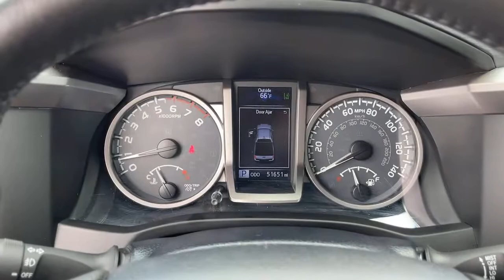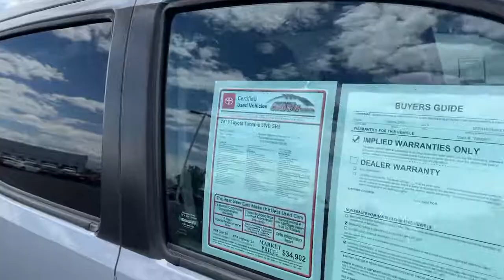2019 Toyota Tacoma used, Ontario, Corona, Riverside, Chino, Upland, Fontana, CA 2090923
2019 Toyota Tacoma

Crown Toyota
1201 Kettering Drive

2019 Toyota Tacoma SR5 Certified. Clean CARFAX.brCrown Toyota typically sells between 600 and 700 new vehicles every month making it a top five Toyota dealer in the nation! We get more clean, one owner trade-in vehicles than any dealer in the Inland Empire! Most car dealers have to buy their inventory from rental car companies or auctions. The vehicles that end up at auctions are usually those that other dealers have rejected for some reason. We rarely need to go out and buy inventory for our used car department. Please stop by soon and check out our huge selection of clean, one owner cars, trucks, vans and SUV's. Many of which are Toyota Certified with low interest financing and a great warranty built in! Shop the smart way at John Elway's Crown Toyota! At John Elway's Crown Toyota we focus on what's really important - your experience. One Price, Simple, No Games.brbrAt John Elway's Crown Toyota we focus on what's really important - your experience. Our One Price, Simple, No Games philosophy takes the hassle and frustration out of buying a vehicle. We monitor the market for what each vehicle is actually selling for after all the hours of back and forth negotiation. Then we post one price - our BEST price - on every vehicle upfront, saving you time and frustration. John Elway wants to be ''YOUR''Toyota dealer.